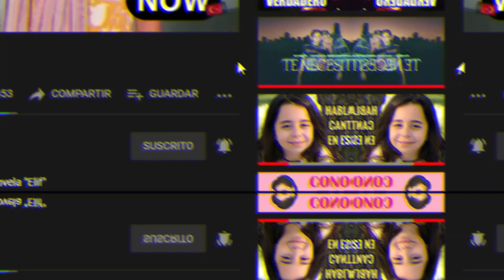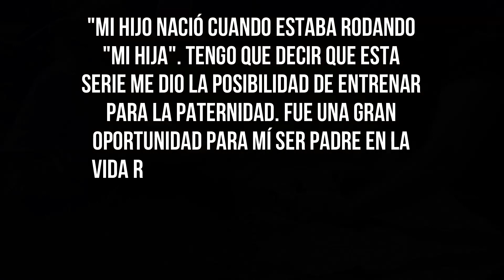Parejas reales de los actores de Amor a segunda vista/De nuevos enamorados 2023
Conoce a las parejas de tus actores favoritos de la novela turca Aşk Yeniden o conocida como a Amor a segunda vista o de nuevo enamorados😮
Video recomendado: